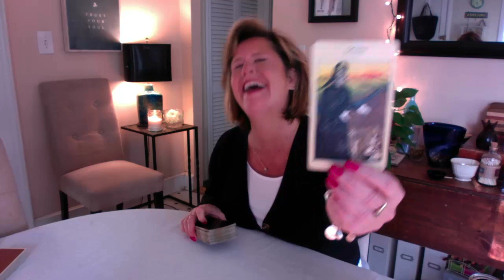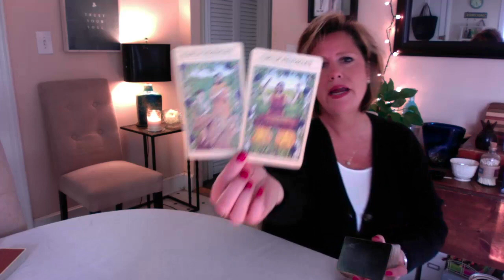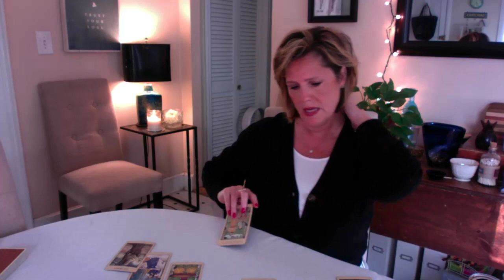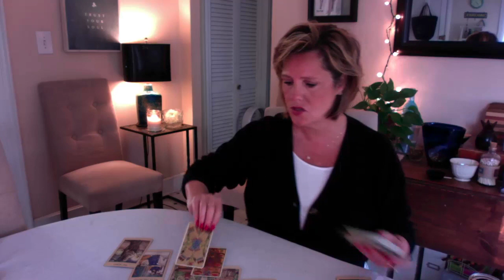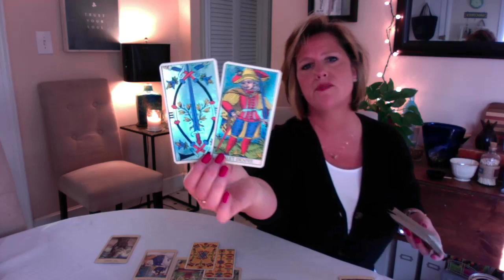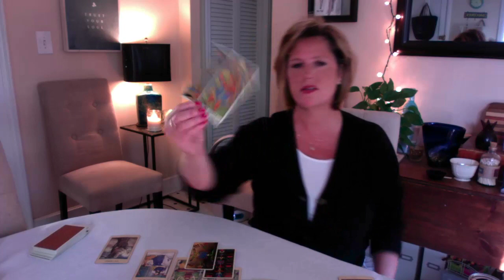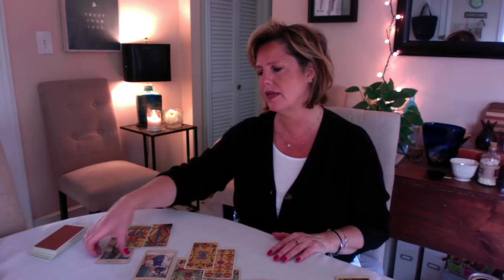*Embrace the Su*k* (I promise...it's healthy) Empress Club Twin Flame Energy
Tarot Class is *LIVE* - click here to sign up

Also...check out your May reading for your zodiac *special* $1 each sign as a thank you for the 100k subscriber milestone!

Links for the decks - coming soon!!!

*NOTE: all services & products are for spiritual growth, guidance & entertainment and are not intended to replace medical, legal & psychological treatments. * No refunds.Also...check out your May reading for your zodiac *special* $1 each sign as a thank you for the 100k subscriber milestone!